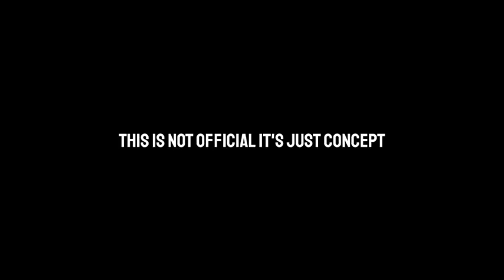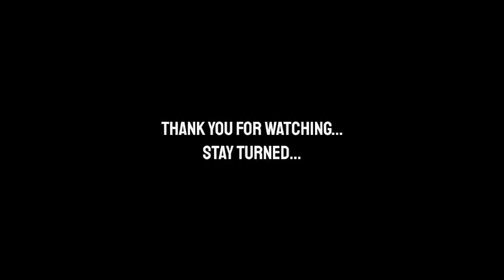All Remaining Unlicensed Legends To Appear in Pes Mobile